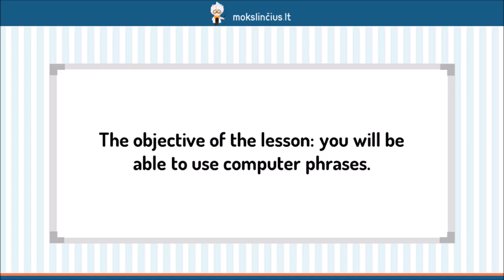Ateities perspektyvos (Perspectives of future) - Mokslinčius.lt - Tavo mokytojas telefone !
Šioje pamokoje išmoksime vartoti su kompiuterine technika susijusias frazes. Išmoksime nusakyti, ko reikia, kad galėtume naudoti interneto ryšį, įvardinsime nešiojamojo kompiuterio dalis bei kitus kompiuterio priedus ir kokia yra jų paskirtis. Pakalbėsime apie tai, kaip naudojamės populiariaisiais socialiniais tinklais “Facebook” ir “Twitter”.